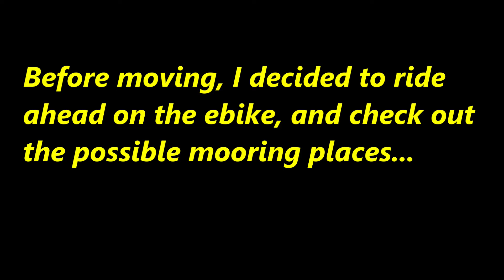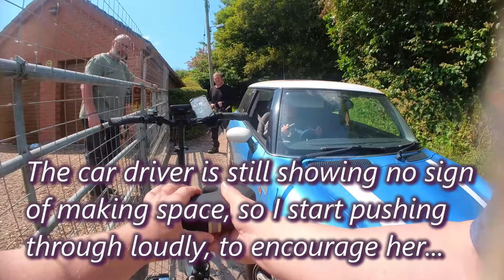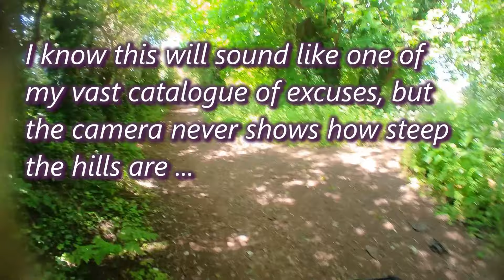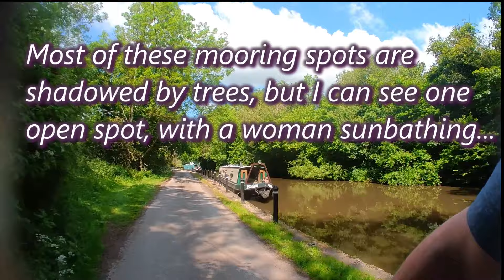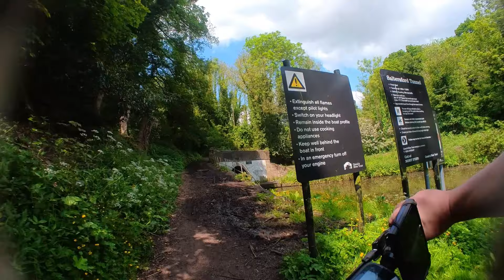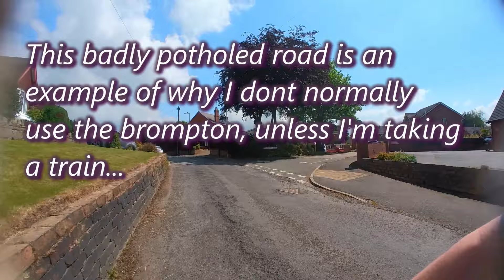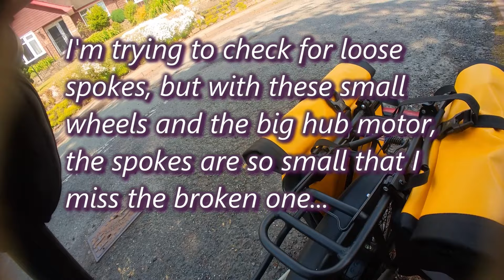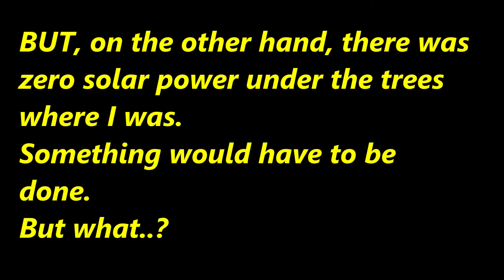67. The Anderton Chronicles ch2 - finding a mooring on my bike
What? Another bloody cycling video?!?
But wait...

Your solar panels are gasping for a bit of sunlight because of all the trees, but the mooring places are very few.
What you do is that you get on your bike, and you go and look for moorings, just like your grandad did (allegedly).
Somehow, even a routine bike ride on the waterways always turns out to be interesting.
If you like that kind of thing.